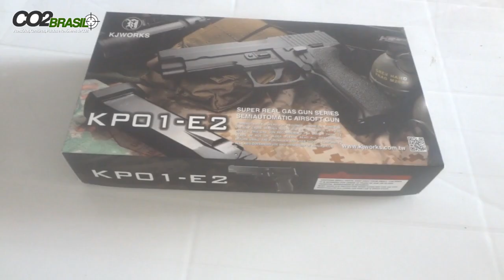Pistola Airsoft P226 KJW Co2 6mm Full Metal